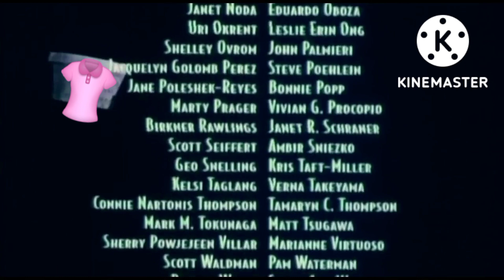Closing to Bo and Thiago on the go TC Copy